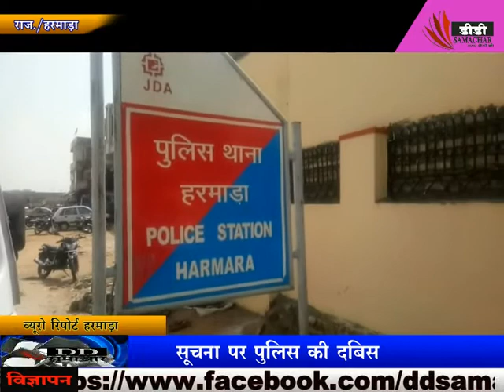आईपीएल से पहले पुलिस की तिरछी नजर ...... DD समाचार के साथ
जयपुर के एसएमएस स्टेडियम में आईपीएल मैच शुरु होने से चंद घंटे पहले जयपुर पुलिस ने सटोरियों के खिलाफ बड़ी कार्रवाई को अंजाम दिया है। सटोरियों के खिलाफ कार्रवाई करते हुए हरमाड़ा पुलिस ने तीन सटोरियों को दबोचा है। उनके पास से पचास से भी ज्यादा मोबाइल फोन , एक लैपटॉप, एक एलईडी टीवी, चालीस हजार रुपए कैश और एक स्कोर्पियो गाड़ी बरामद हुई है। सटोरियों के पास से जो ब्रीफकेसनुमा केस मिला है उसमें उन्होनें सट्टे की इंटरनेशनल लाइनें भी ले रखी थी। पुलिस तीनों से पूछताछ कर रही है।
 रिहायशी मकान में चल रहा था सट्टा हरमाड़ा थानाधिकारी लाखन सिंह ने बताया कि सीकर रोड पर स्थित अनोखा गांव की बालाजी विहार कॉलोनी में सट्टे के बारे मंे सूचना मिली थी। मुखबिर की सूचना पर पुलिस की दो टीमों ने कार्रवाई की। अचानक हुई कार्रवाई से सटोरियों में भगदड़ मची लेकिन उसके बाद भी तीन को अरेस्ट कर लिया गया। गिरफ्तार सटोरिये राजेश, अमर सिंह और मुकेश सीकर के अलग-अलग क्षेत्रों के रहने वाले हैं। उनके पास से मोबाइल फोन्र लैपटॉप, टीवी बरामद हुए हैं। खुद के मोबाइल फोन में भी कई कॉल्स और लोगों से बातचीत का ब्यौरा है। साथ ही जो डायरियां मिली हैं उनमें करीब नब्बे लाख रुपए से भी ज्यादा का हिसाब मिला है। तीनों से पूछताछ की जा रही है।